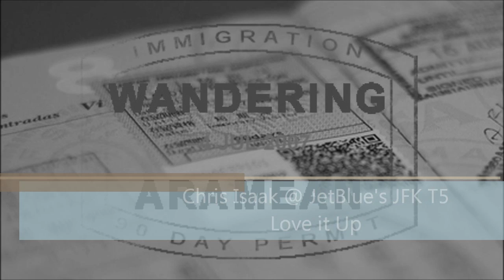Chris Isaak: Live @ T5 - Love it up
Chris Isaak performed a live concert inside The JetBlue T5 terminal at JFK Airport on December 15, 2011. This is his rendition of a song that I believe is titled Love It Up. The intro also includes a dig at the TSA and a shout-out to JetBlue for arranging the concert inside the terminal.